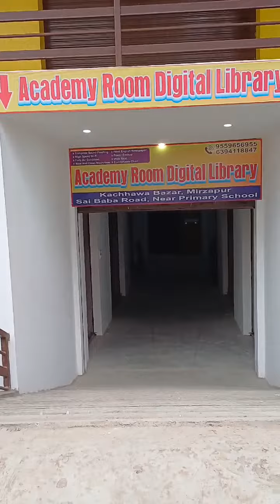Academy Room Digital Library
Video from Mohd Akhtar